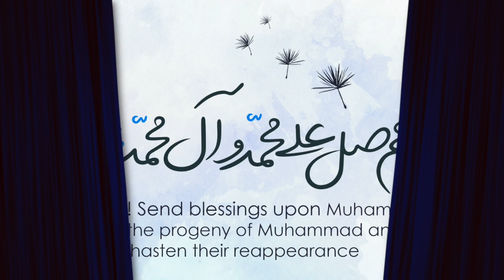Ep 5 - Prophet Hud (a.s) | Br. Aliraza Panjwani | Nabiyo Ko Jaano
Nabiyo Ko Jaano is a series of lectures in Hindi/Urdu delivered in the Holy Month of Ramazan 1443 Hijrah by Br. Aliraza Panjwani on @Haji Nazarali Imambargah and